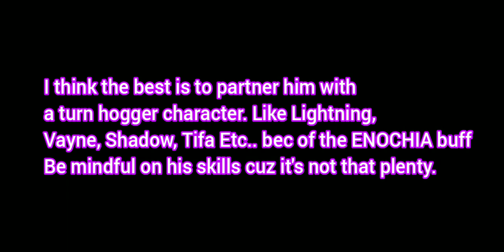[DFFOO GL] How to use Papalymo with Lightning & Vayne (OVERSIMPLIFIED)